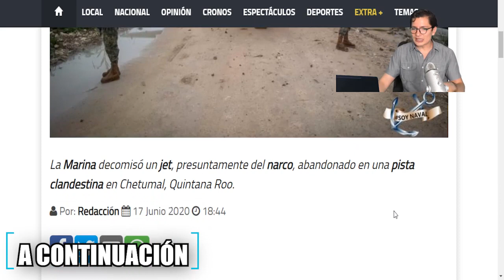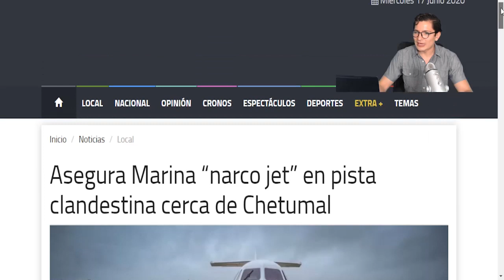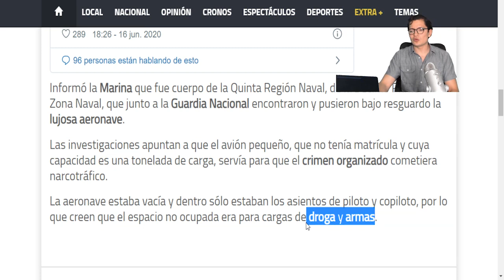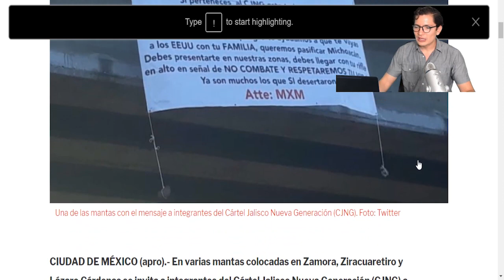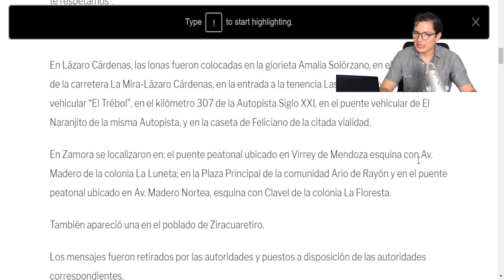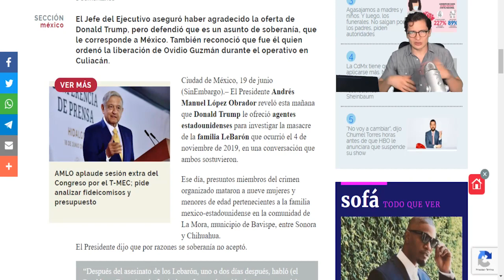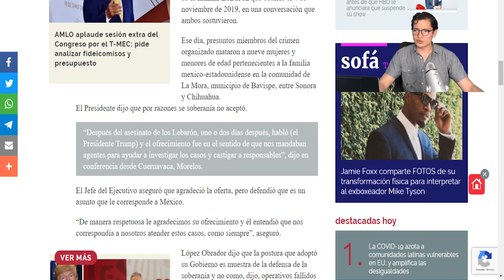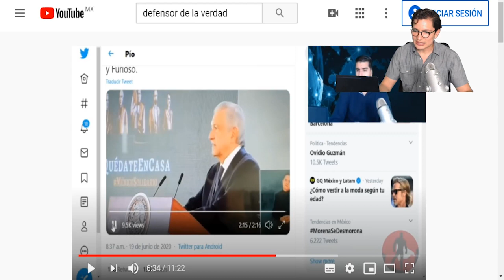URGENTE!!Batalla En Los Aires La Gana Nuestra Fuerza Aérea!! Tumban Avión Gring0 Con Soldados Arriba